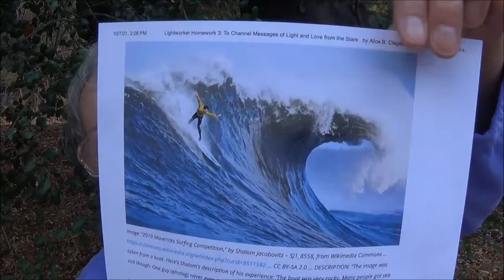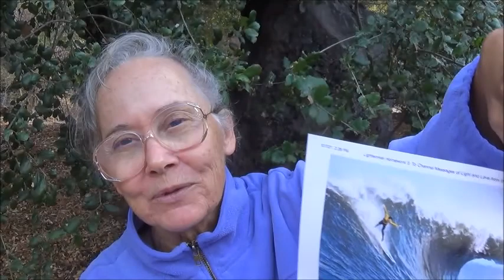Lightworker Homework 3.3: Channel Messages of Light and Love from the Stars . by Alice B. Clagett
Full title: "PART 3" of "Lightworker Homework 3: To Channel Messages of Light and Love from the Stars" . by Alice B. Clagett
Blog written and published on 17 April 2021; updated in October 2021; filmed on 8 October 2021 and film published on 10 October 2021
Lightworker Homework 3: To Channel Messages of Light and Love from the Stars 3 . by Alice B.